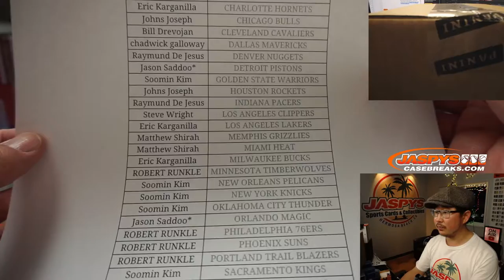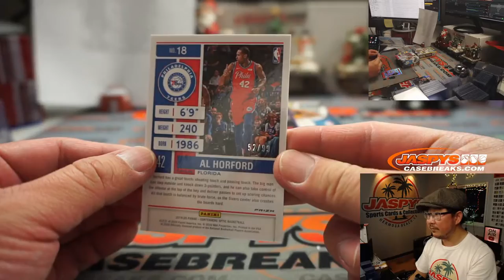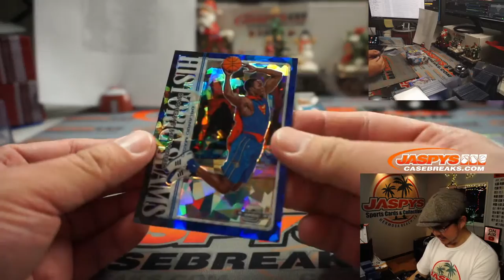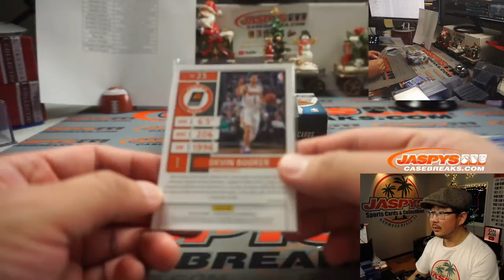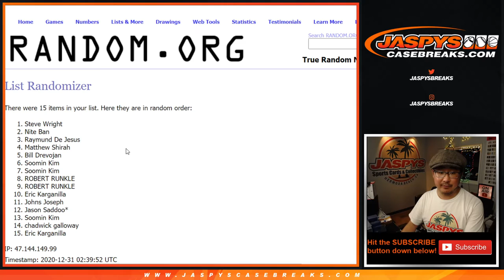W, 12.30.20 || 2Box PYT #49 || 2019-20 Panini Contenders Optic Basketball (NBA)